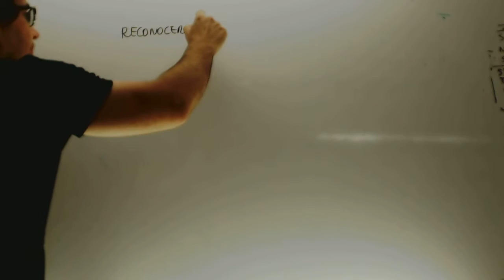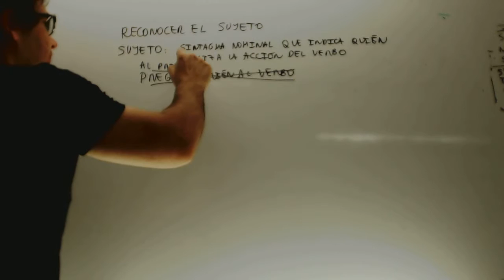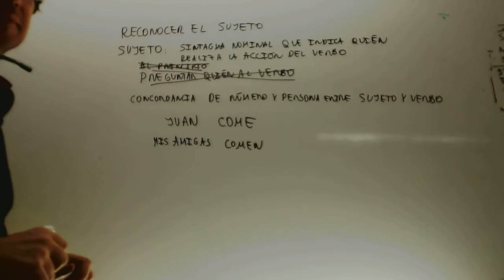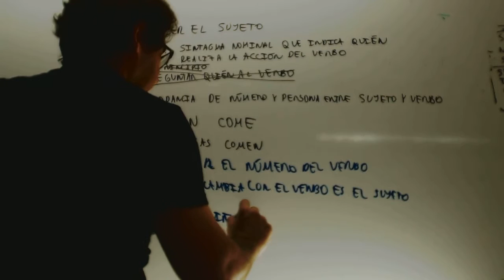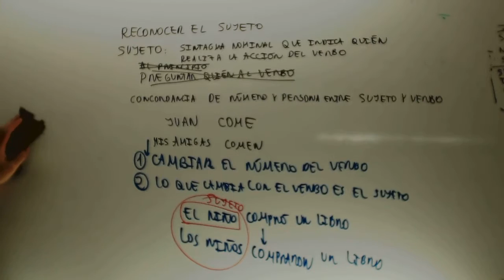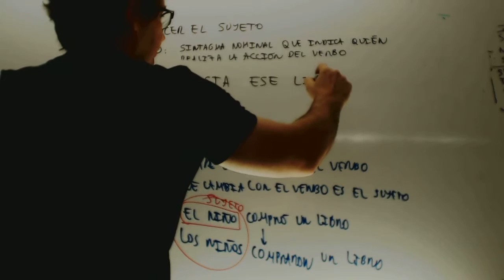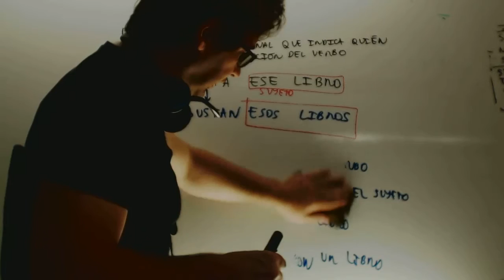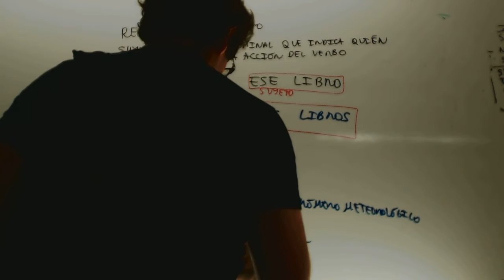Reconocer el sujeto Lengua 2 ESO Academia Usero Estepona